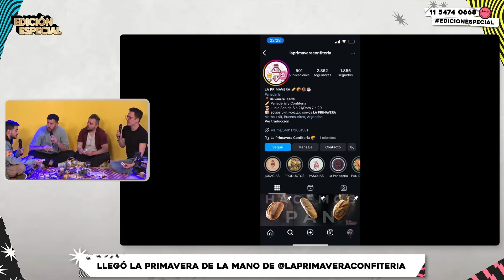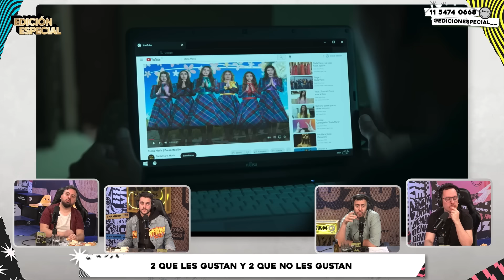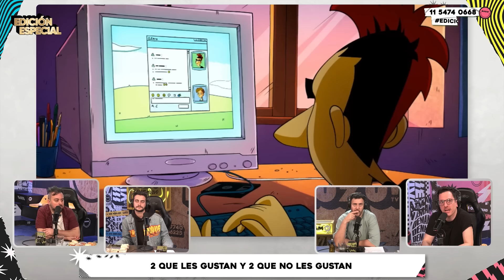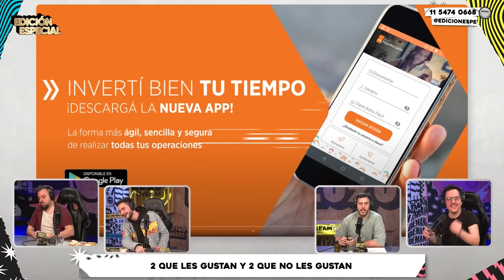EDICIONESPECIAL | DAMIAN KUC, MIEDOS Y MANU LANZELOTTA SE DESCOMPENSA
PLP | Todos los jueves de 17 a 19hs con Flor Jazmin y Anita Espósito